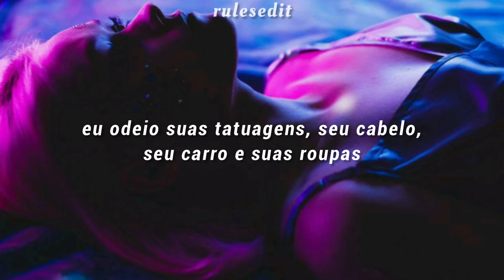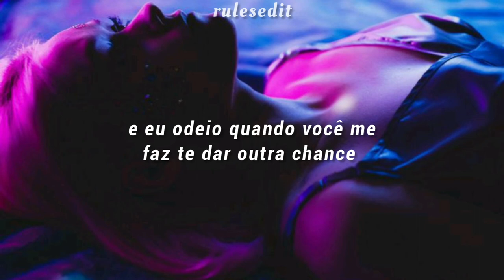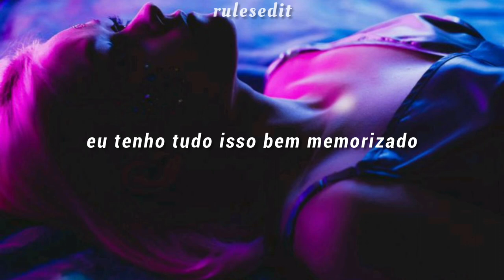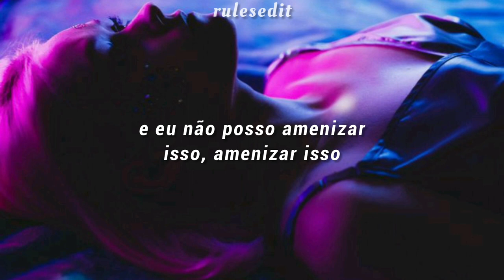Jaira Burns - Sugarcoat (legendado/tradução)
Letra:
you proud of this
since you ruined it?
I'm so fucking tired of you
So emotionless
something I can't fix
And I'm just way too good for you

I'm not gonna sugarcoat it, babe
I'm not gonna fake it
tell you we gon' make it
You can wipe that smile right off your face
Always playin' victim, figured out your system
Yeah

And I hate your tattoos and your hair and your car and your clothes
And I hate when you're drinking 'cause that's when you fuck up the most
And I hate that I gave you a chance when I know that you're not what I want
And I can't sugarcoat it, coat it
No I, I, I, I, I, I can't
No, I can't sugarcoat it, coat it

Pull over right now, I can't keep this down
All those things I loved will never make up
For that shit you put me through

I'm not gonna fake it, tell you we gon' make it
Yeah

I can't keep up with all your lies and
You say the same shit every time and
I've got all of you so memorized and
You say the same shit every time

Yeah